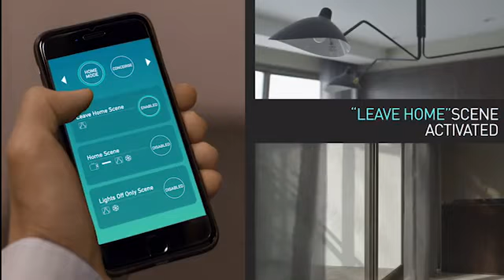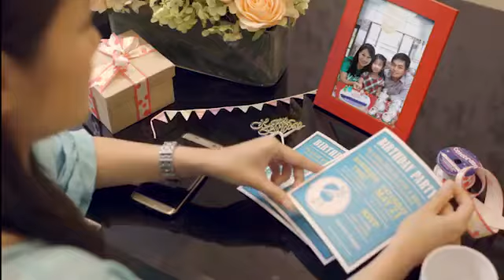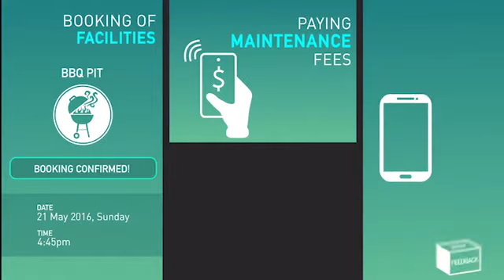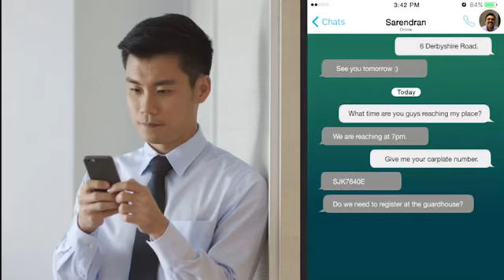Smart Home. Smart Community. 6 Derbyshire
✔Freehold residential
✔Prime District 11, Novena
✔Free concierge for all residents
✔Great investment potential  (Novena Health City)

Fixed an exclusive viewing appointment with us to experience the NEXT Generation residential living.